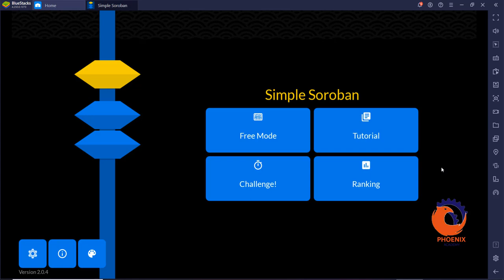ucmas abacus طريقة الحساب للاطفال الجمع و الطرح